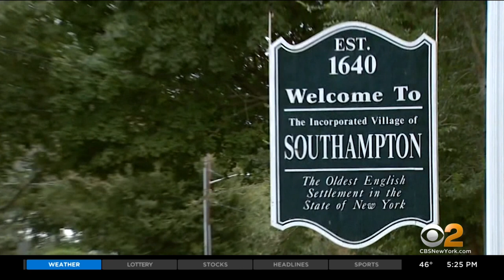Southampton, Donors Set To Restore Home Of Philanthropist Pyrrhus Concer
His obituary described him as “one of the most respected residents of the Hamptons.” But the important legacy of former slave Pyrrhus Concer was lost in the last century. CBS2's Jennifer McLogan reports.